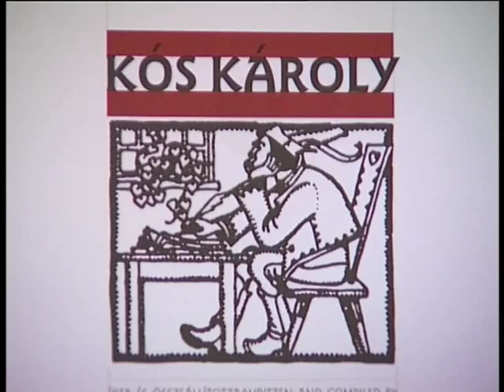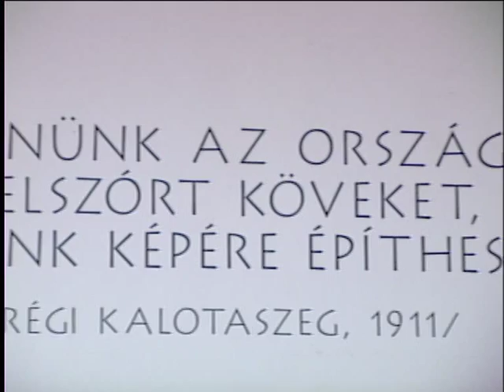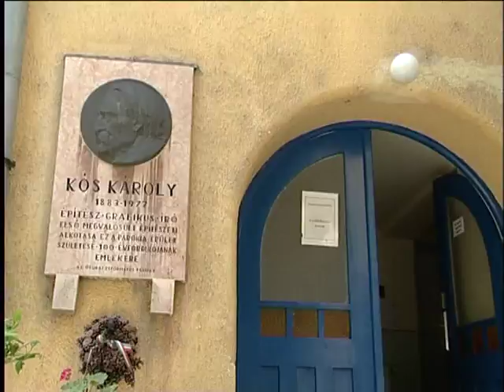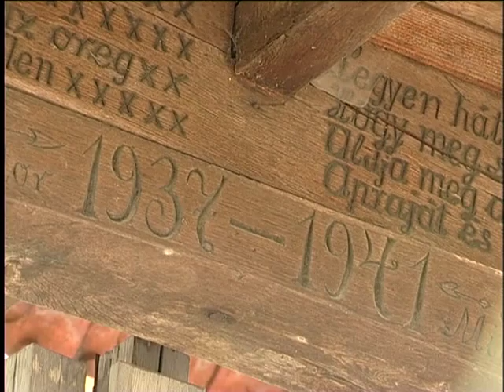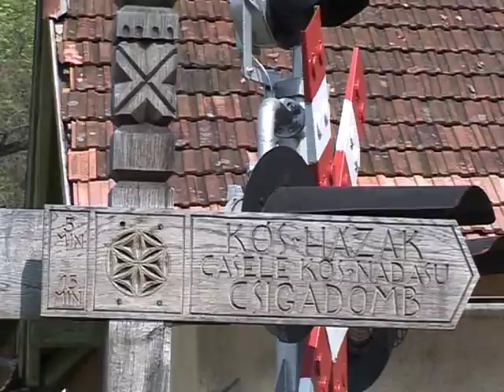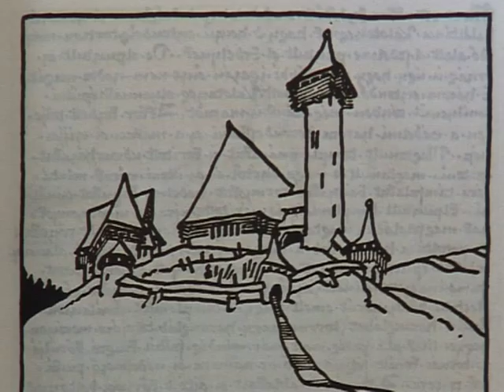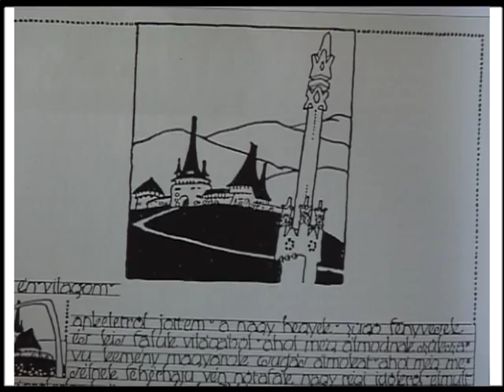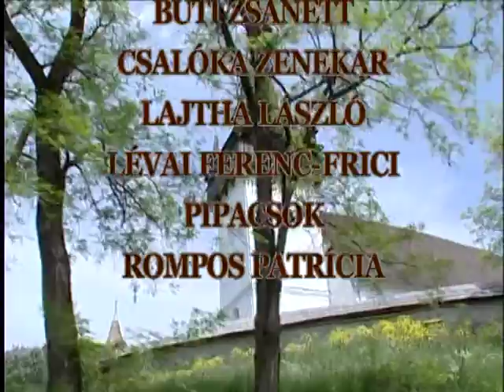Kós Károly nyomában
Tudják, mi a közös az Állatkert épületei, a Wekerle-telep, a Városmajor utcai iskola, illetve a Kalotaszeg, a Varjú-nemzetség és az Országépítő című könyvek között? A tervezőjük, illetve írójuk: az építész, író, grafikus, könyvtervező, szerkesztő, könyvkiadó, tanár, politikus Kós Károly. Róla, tőle elevenednek meg rövid mesék, történetek.

Az 1977-ben, 94 évesen elhunyt iskolateremtő erdélyi építész, grafikus, író és könyvtervező soha nem hallott archív felvételekről vall elveiről és művészetéről. Az alkotók egytől egyig végigjárták Erdélyben és az anyaországban az összes fennmaradt, hiteles épületét: az ízes vallomáshoz ez a nagyszabású épülettár szolgáltatja a látványt. A film Anthony Gall vaskos Kós-monográfiája alapján készült.